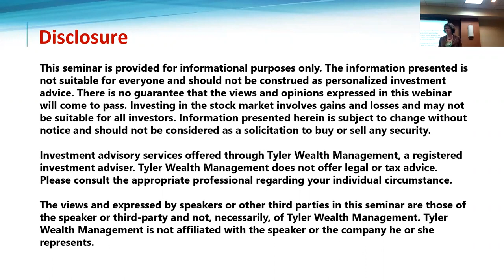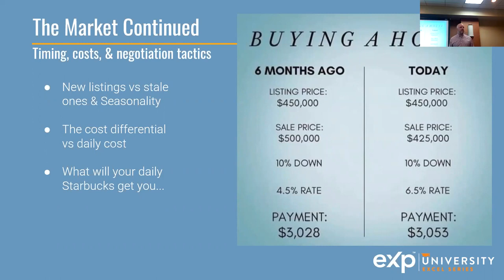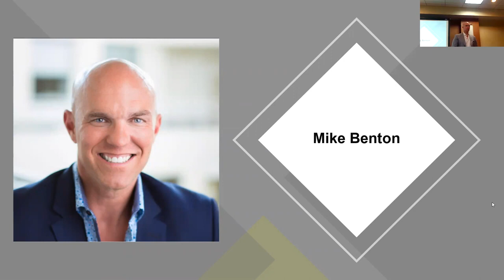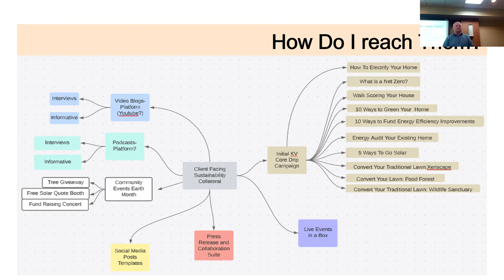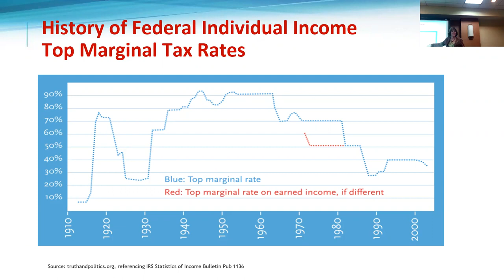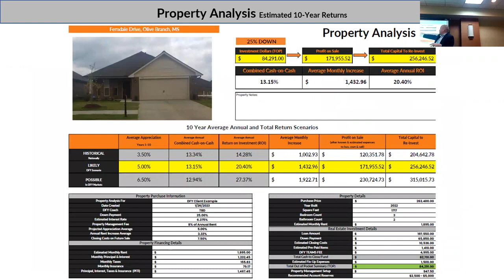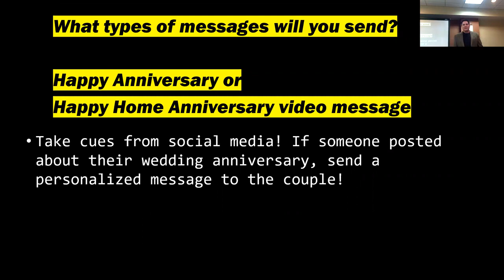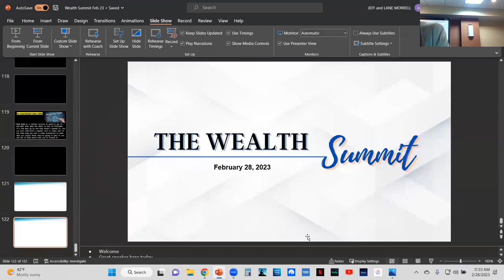Realtor Wealth Summit with Kelly Fasterling, Jeff Morrell, Jason Kay, Keith Everitt, and More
6 top producing Realtors and Coaches that will share their secrets of success and experiences so that you can grow your real estate business. These top producers have sold anywhere from 50 to 480 homes a year and they want to share their secrets with you!

In this seminar you'll learn how to:
Get Your Buyer Under Contract with the First Showing
Reduce your Taxes Now and in the Future
Secure More Listings Without Spending a Dime on Marketing
Get your Investor Successfully into Rental Properties Without Lots of Time